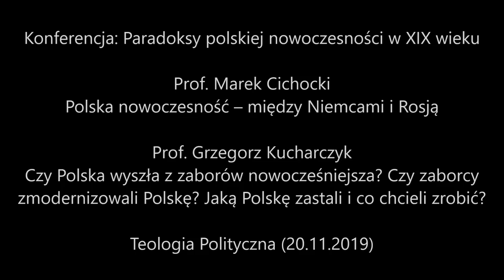Teologia Polityczna: Paradoksy polskiej nowoczesności w XIX wieku (część 1)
Prof. Marek Cichocki:
Polska nowoczesność – między Niemcami i Rosją
Prof. Grzegorz Kucharczyk:
Czy Polska wyszła z zaborów nowocześniejsza? Czy zaborcy
zmodernizowali Polskę? Jaką Polskę zastali i co chcieli zrobić?

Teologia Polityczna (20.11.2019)